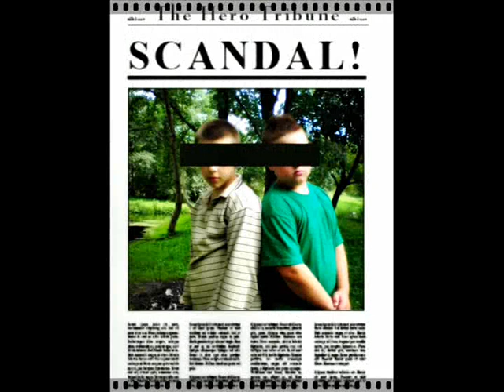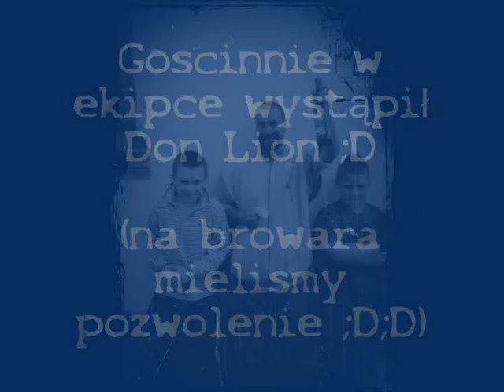Le Parkour Young 2010 Strzyżno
Ścieżki muzyczne użyte w filmiku:
1. Mortal Kombat - The orginal theme song
2. Music Instructor - Get freaky
3. Stromae - Alors On Danse (Da Brozz Bootleg Mix 2010)